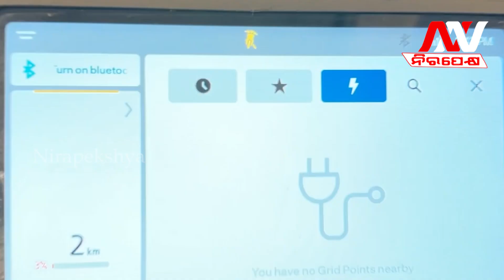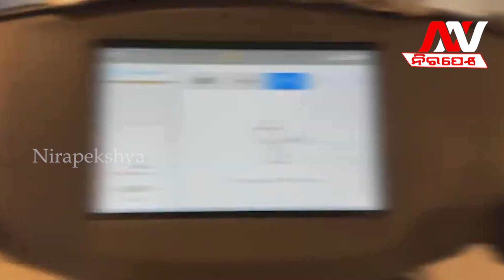ଦମଦାର ଥ୍ରୀଲ ଦେବ Ather Electric || Nirapekshya News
🔆MORE UDATE🔆